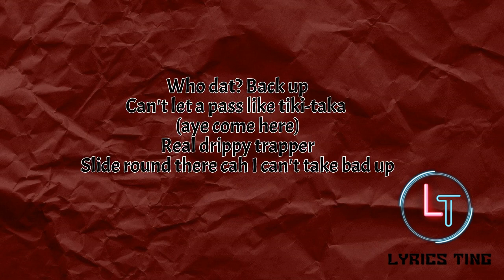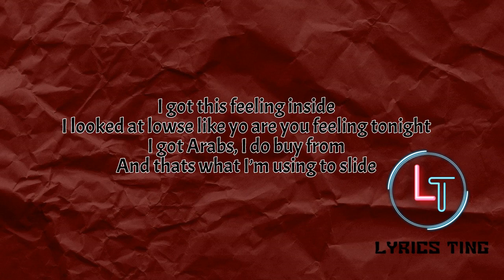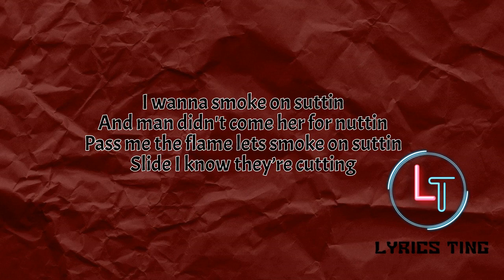Fizzler - Plugged In (Lyrics) | Lyrics Ting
THIS GUY !🥶🥶
Let me know what lyrics I should do next ? In the comments section for more uk drill lyrics

EVERYTHING POSTED ON THIS CHANNEL IS FOR ENTERTAINMENT & EDUCATIONAL PURPOSES ONLY !!